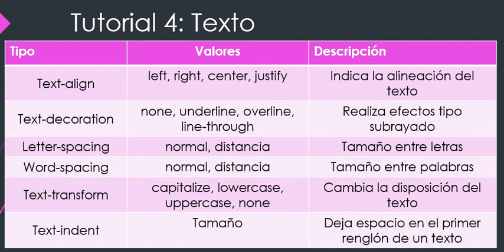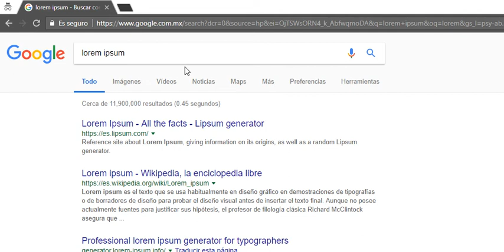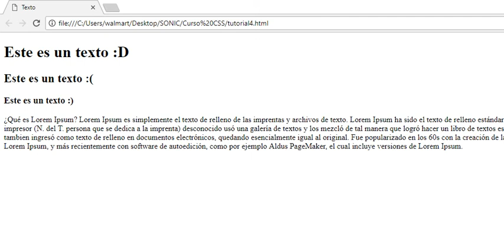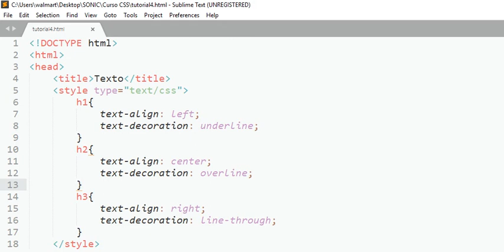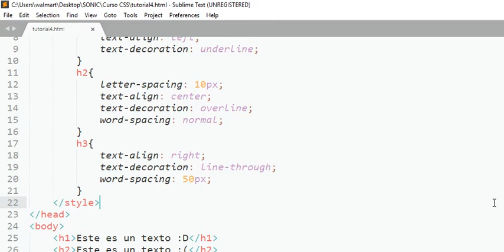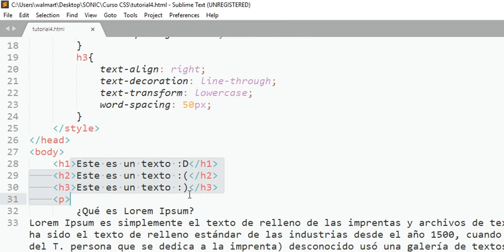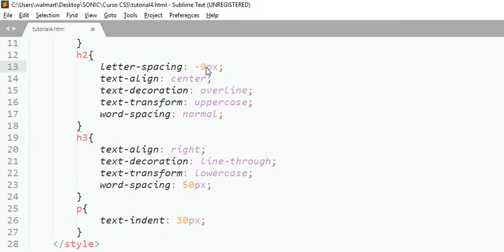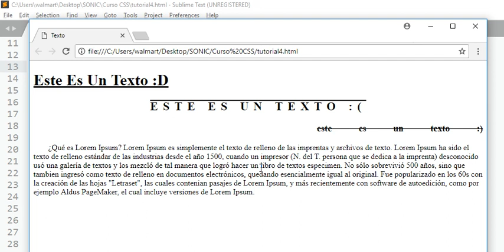Tutorial 4 de CSS: Texto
Siguiendo con el curso de CSS, esta vez vemos propiedades relacionadas con el texto y las diferentes transformaciones que pueden tener.